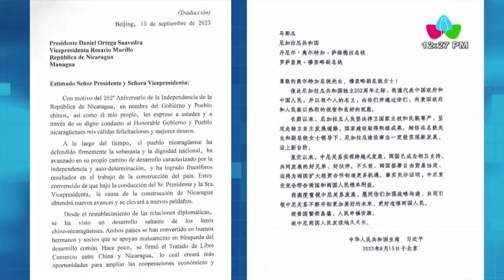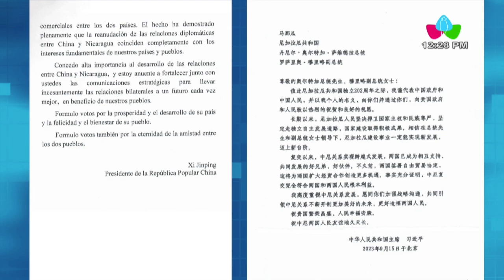Presidente de la República Popular China Xi Jinping felicita a Nicaragua por sus fiestas patrias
MANAGUA – NICARAGUA / Mensaje de Felicitaciones del Compañero Xi Jinping, Presidente de la República Popular China, al Pueblo y Gobierno de Nicaragua, en ocasión de conmemorarse las Fiestas Patrias.